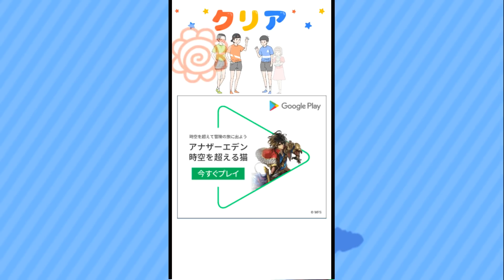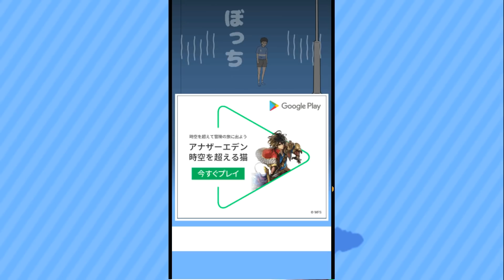ウケを狙った髪型にしたらぼっちになった少年 【ぼっち回避】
スマホゲーム、ぼっち回避実況プレイ！

▽公式ライン出来ました！

URL先の右上に「メンバーになる」がありますので、そちらからお願いします！

5万人目指して活動中！←達成
10万人目指して活動中！←達成
15万人目指して活動中！←達成
30万人目指して活動中！←目標